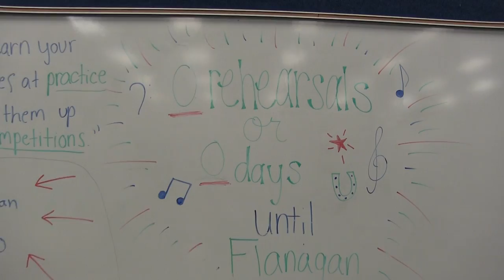CSHS Marching Colts I Am Imagination at Falcon Sound 2015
Coral Springs High School at the Falcon Sound Invitational 2015. 2nd place in class 4A with a score of 73.5!